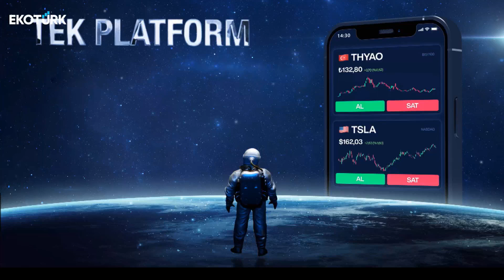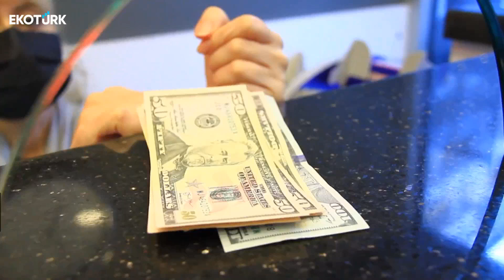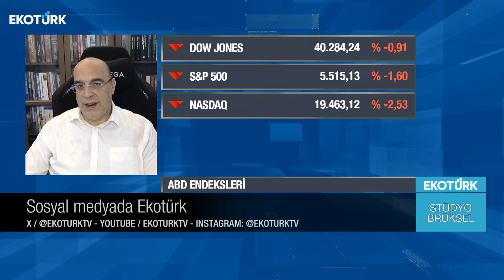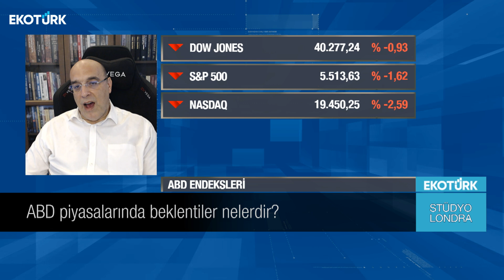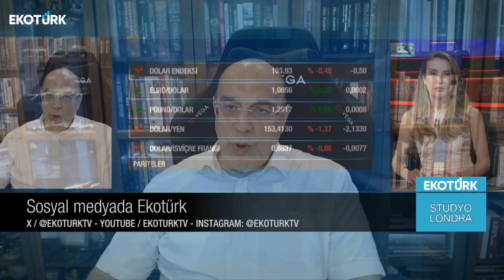Stüdyo Brüksel | Burak Köseoğlu | Özlem Zengin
Stüdyo Brüksel'de Özlem Zengin'in konuğu; Burak Köseoğlu oldu.